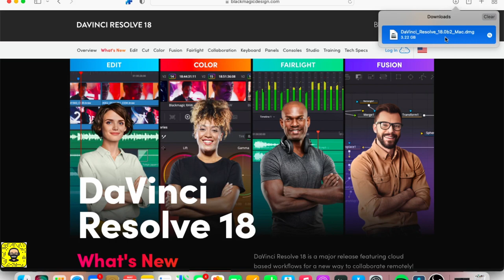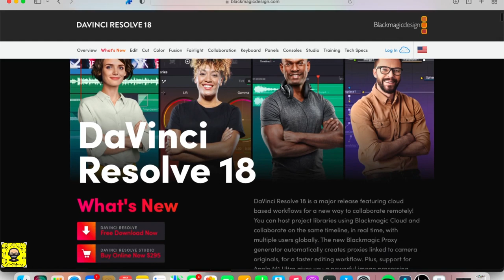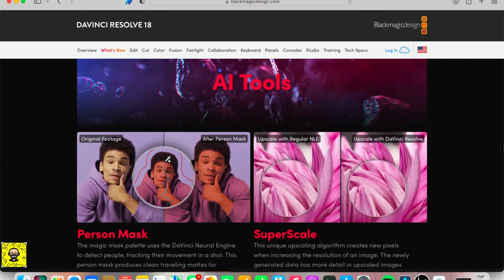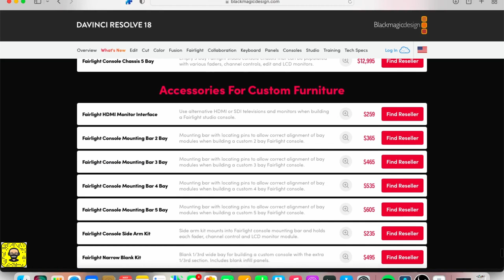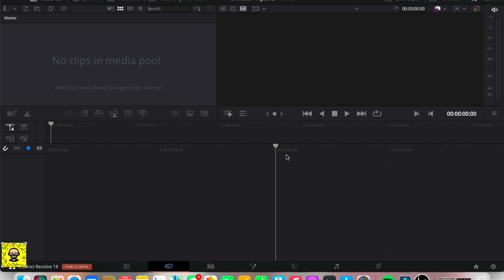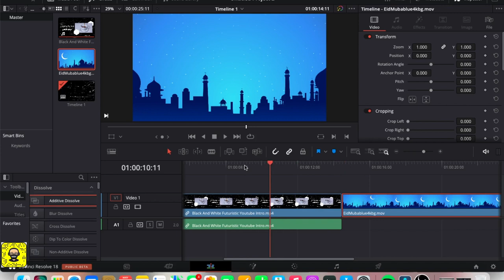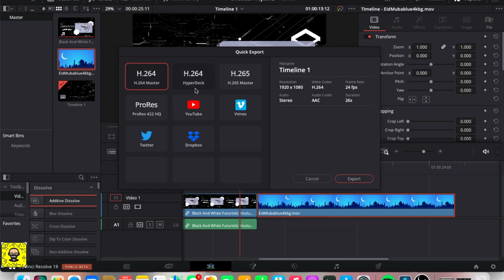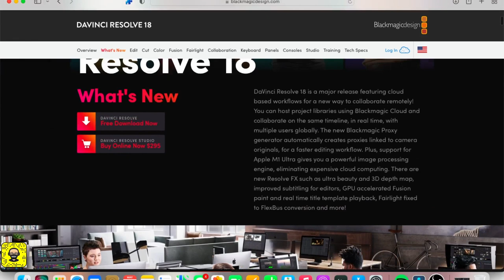لمحبي المونتاج برنامج مجاني ومميزاته جميلة واحترافية...!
منذ فترة قصيرة نزل الإصدار الـ18 من برنامج davinciresolve النسخة المجانية من شركة blackmagicdesign وأفضل بالنسبة لي من المنافسين في السوق العالمي
تجربة النسخة المطورة ستجدونها هنا وأيضا يمكن تحميل البرناج من الرابط التالي:

ولا تنسوا الاشتراك ومشاركة المحتوى إذا أعجبكم

Video Footage: ===
Myself